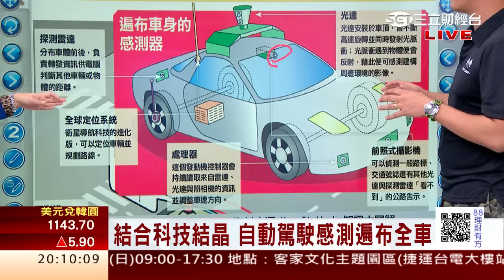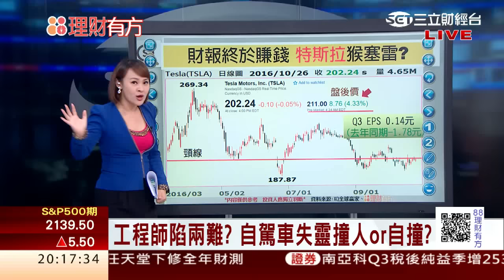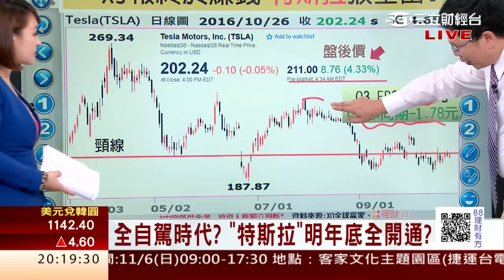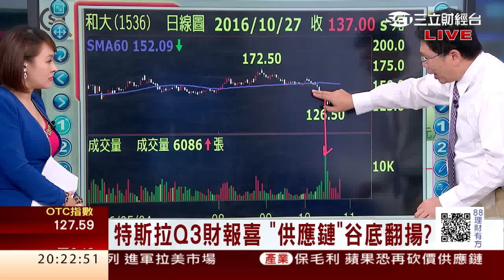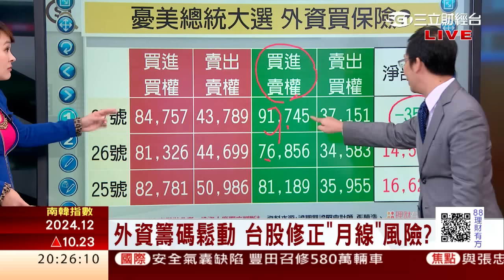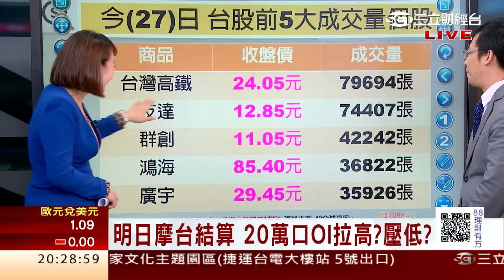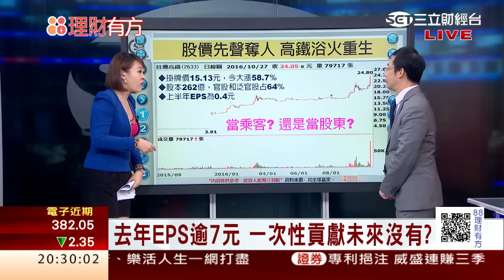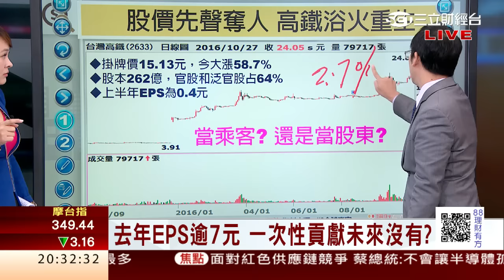1051027 改變人類生活方式 邁向自動駕駛之路 | 三立財經台CH88 | 88理財有方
今日來賓
CARLINK鏈車網總經理 謝騰輝、合格證期雙證照會計師 張陳浩、
華信投顧總經理 謝文恩